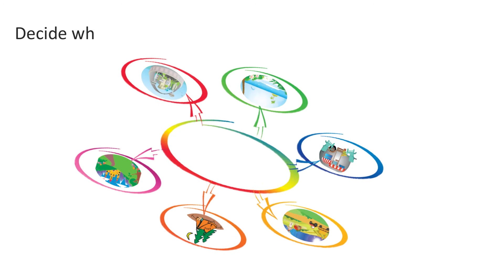You Can Be a Writer Advert Trailer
You Can Be A Writer by Teena Raffa-Mulligan follows a simple guide to offer a step-by-step process for young readers to become writers. Anyone can write stories. You can too! Touring @ Books On Tour PR & Marketing Feb-Apr 2021.